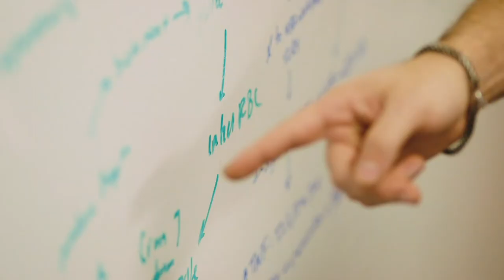Department of Anesthesiology